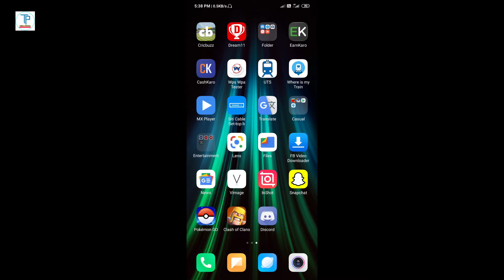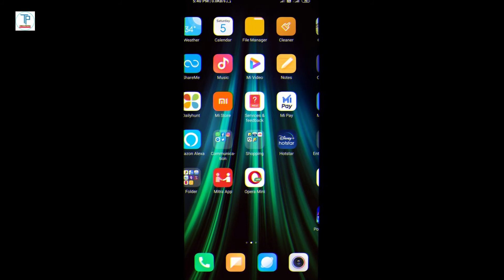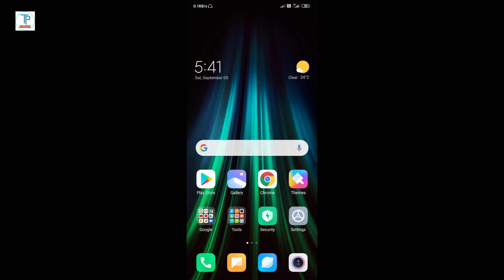How To Apply Jio Fiber | Jio Fiber Kaise Order Kare | How To Book Jio Fiber Online 2021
My Tripod
Vloging Tripod
Green Screen

1.how to apply Jio
2.how to apply jio fiber
3.how to apply jio fiber broadband
4.jio fiber new plan
5.jio fiber
6.jio fiber kaise order kare
7.jio broadband plans
8.jio set top box
9.jio fiber kaise book kare online
10.jio fiber broadband kaise apply kare
11.how to apply jio fiber
12.jio gigafiber broadband
13.jio gigafiber